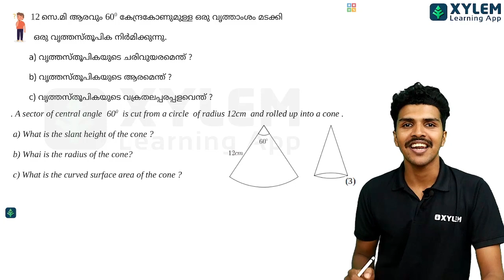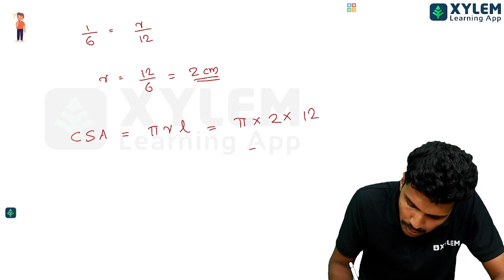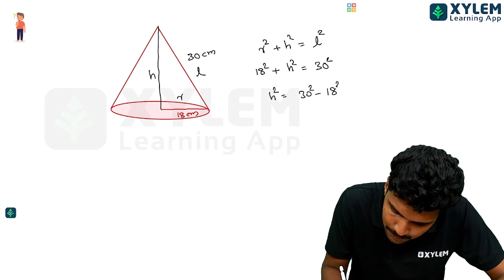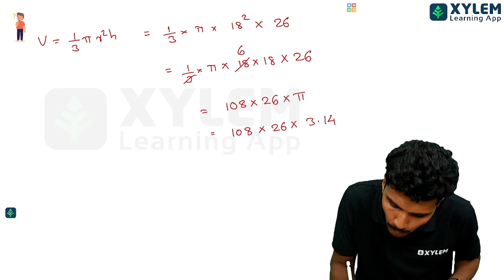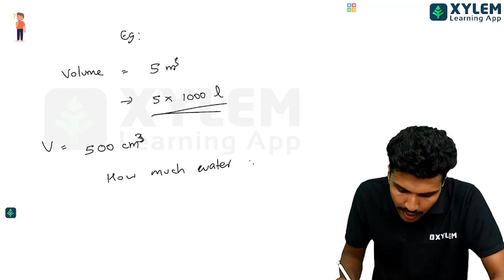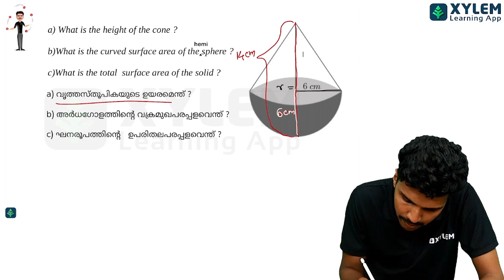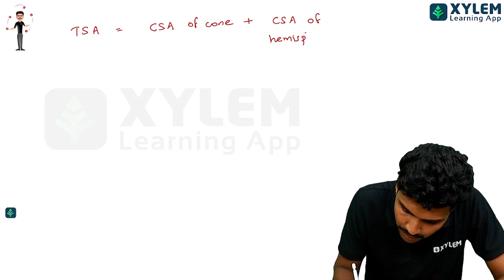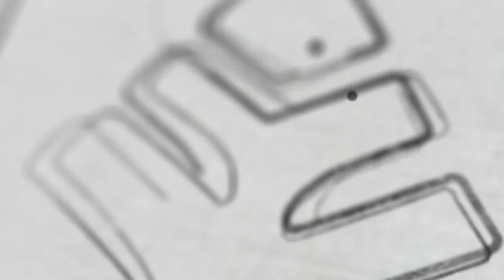SSLC Maths - Chapter 8 - Solids - Cone വൃത്ത സ്തൂപിക പഠിച്ചിരിക്കേണ്ട ചോദ്യങ്ങൾ | Xylem SSLC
👋HELLO LEARNERS!!